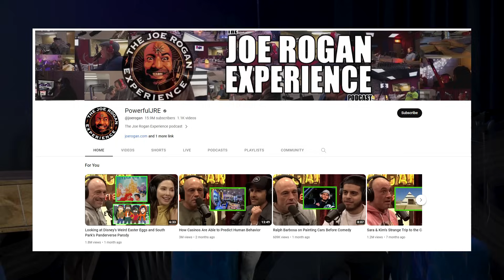Indian Podcasting, Cringe Content and Fame ft Vinamre Kasanaa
In this special one-on-one episode of Major Ragers Podcast Show, we are speaking with Vinamre Kasanaa, the podcast genius behind Dostcast. Vinamre has built India’s fastest growing podcast Dostcast and is also the founder of Kshatriya Media. Beyond these frills, Vinamre is an excellent communicator, lover of cringe content and seeker of philosophy who helped us decode the podcasting industry in India. He also reveals something about the growing Indian podcasting Industry that you have no idea about.

Chapters

1:06 - Introduction
3:21- Why Podcasting?
9:28 - The Switch
11:38 - Genesis of Curiosity
17:06 - Lifestyle Design
19:26 - Business of Podcasting
26:55 - The Cost of Fame
31:44 - Business of Content Creation
35:52 - Puneet Superstar & Sher
40:54 - Podcasting Exposed
44:35 - Warrior Mindset
49:41 - Cringe Content
53:00 - Clickbait
55:29 - Overcoming Weakness
1:02:06 - The Media Business
1:05:32 - Dostcast Coffee, what?
1:13:16 - Parting Note

Listen to the entire episode on

Produced by @thebosshubxyz